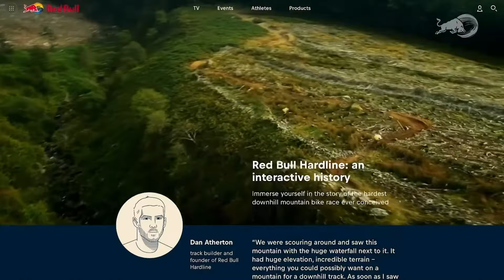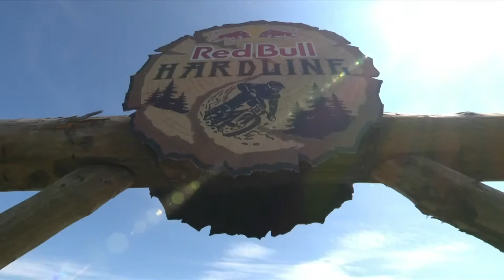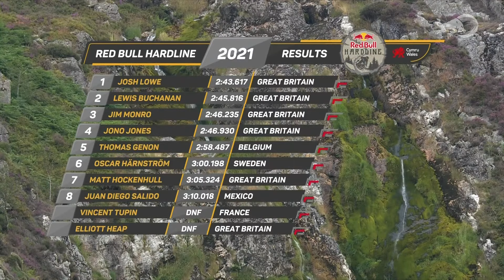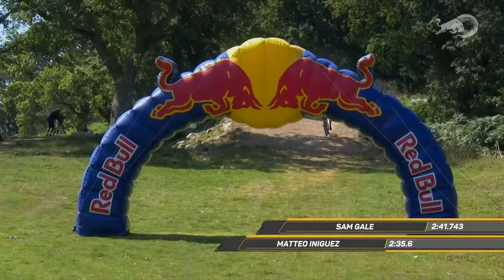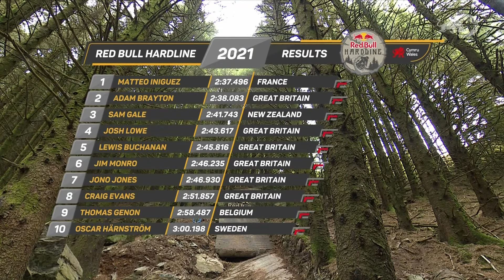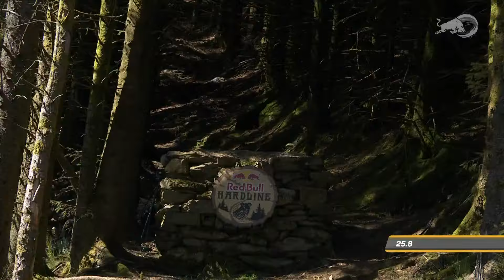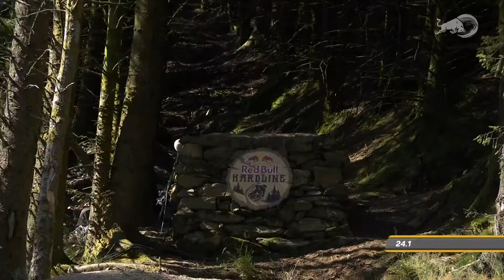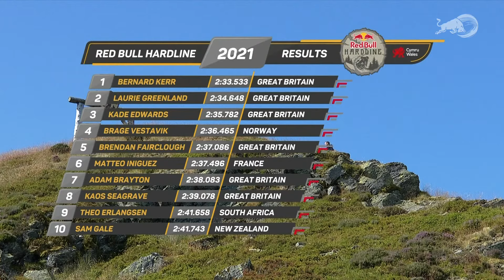REPLAY: Red Bull Hardline 2021 Finals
The world’s best and bravest riders will be put through their paces by a course designed by Dan Atherton, and if previous Red Bull Hardlines are anything to go by, they’re sure to be in for a wild ride.